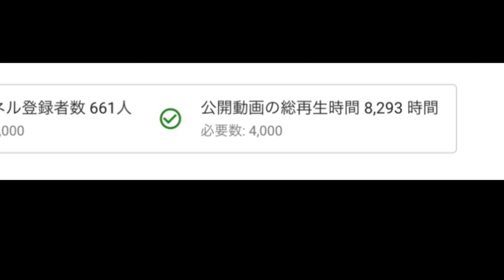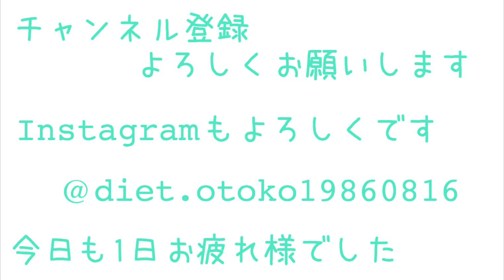【YouTube】9ヶ月以上毎日投稿し動画投稿300本目‼︎YouTube収益化/YouTuber/YouTubeの始め方/チャンネル登録/YouTube収益/美容師/一人暮らし